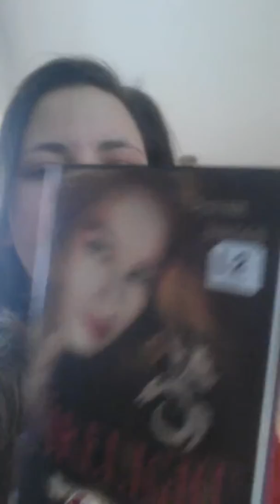[7 tage lesen] welches buch lese ich an tag 4